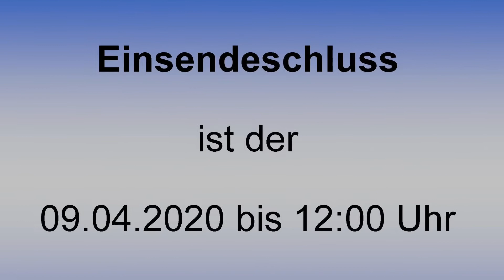Wir brauchen ihre Mihilfe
Wir suchen Bilder von Ihren/ Euren Kreuzen ( Hofkreuze, Kreuze in den Wohnungen, selbst gemalte Bilder,...)